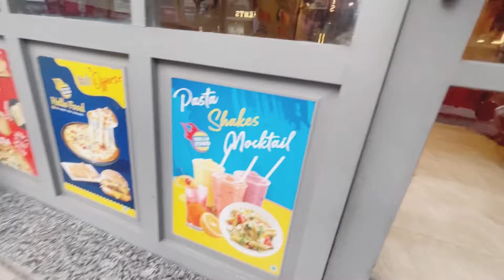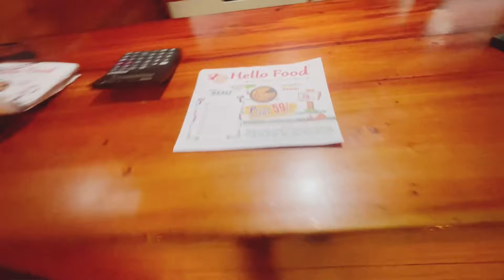Amritsar ਵਿੱਚ ਹੋਣ Hello Food Pizza Hut 😋 || Deep Tannu Family Vlog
potato recipes punjabi style

dahi tadka recipe punjabi

punjabi dress stitching

punjabi video

kaddu ki sabzi punjabi style

simple punjabi chicken curry recipe

deep sidhu short video

how to make punjabi pagdi at home

new punjabi vlogs

punjab village life food

punjabi home tour vlog

quick punjabi dinner recipes

mushroom recipe punjabi style

punjabi kadhi recipe

marriage video punjabi couple

dahi bhalla recipe in punjabi

bharwa tinda recipe punjabi style

punjabi dress top side cut

besan ka cheela in punjabi style

easy sabzi recipes for dinner

punjabi decoration ideas for home

punjabi sweet dish recipes

punjabi kadhi pakora recipe

easy recipes to make at home in punjabi

punjabi food vlogs

veg punjabi sabji recipe

new punjabi funny vlogs

punjabi dal fry recipe

veg soup recipes in punjabi

home tour punjabi vlogger

punjabi family vlogger

punjabi family vlog canada

punjabi usa family vloggers

punjabi family blogger

punjabi family vlogger
Q punjabi family vlog canada
happy punjabi family vlog
punjabi desi family vloggers
kaur punjabi family vlog
punjabi tv family vlog
Q happy punjabi family vlog noodles

punjabi vlogger

punjabi vlogger di kutta kahani

Q punjabi vlogger roast

punjabi vlogger kutta kahani

punjabi vlogger viral video

Q punjabi vlogger wife viral video

punjabi vlogger controversy

punjabi vlogger divorce

punjabi vlogs

punjabi vlogs mayank

punjabi vlogs deep matharu

punjabi vlogs simran narula

punjabi vlogs

punjabi vlogger

punjabi bloggers

5G 66
vlog punjabi deep randhawa

vlogs punjabi
• | 5G 67

vlogs
vlogs telugu
vlogs video
vlogs punjabi
vlogs malayalam
vlogs in tamil
vlogs pakistani
vlogs parody

vlog
5G (67
vlog video
vlogs telugu
vlog 4u
vlog malayalam
blogger
vlog music
vlogs punjabi
vlogs

tasty punjabi food recipes

indian punjabi family vlog

inder and kirat vlogs funny

punjabi style dupatta setting

punjabi chana masala recipe dhaba style

new punjabi mehndi design